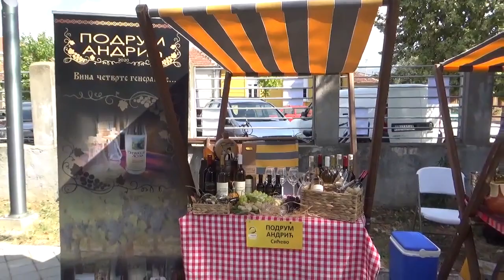Festival sira i kačkavalja, detalji sa festivala, 30.09.2023, Pirot